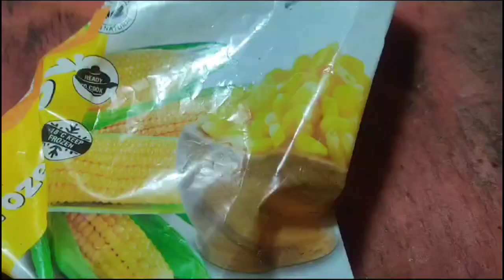🌽क्रिस्पीकॉर्न रेसिपी।🌽 टेस्टी क्रिस्पी कॉर्न रेसिपी। 🌽5मिनट कॉर्न रेसिपी। 🌽चट पटा क्रिस्पी कॉर्न ।🌽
नमस्कार दोस्तों ।हमारे चैनल में आपका बहुत बहुत स्वागत है। आज हम आपको क्रिस्पी कॉर्न की रेसिपी बता रहे हैं। जो बहुत ही स्वादिष्ट ओर टेस्टी बनेगी। हमारे वीडियो को अंत तक देखना। वीडियो अच्छा लगे।तो लाइक। शेयर। धन्यवाद।।